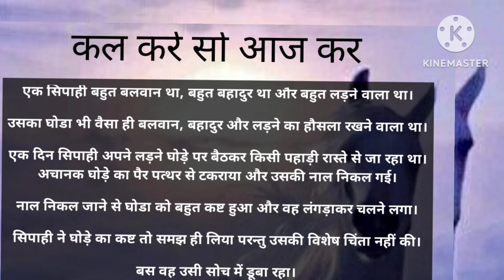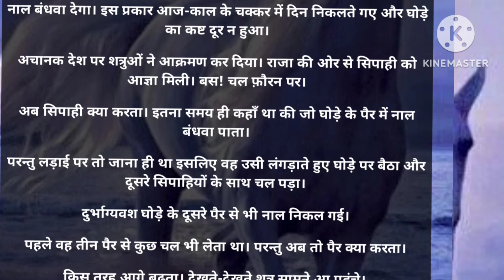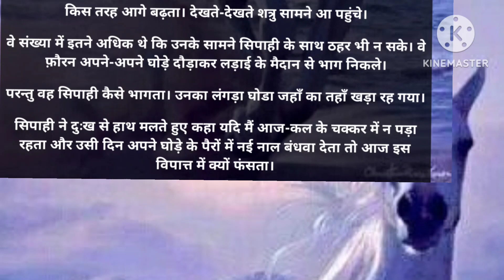कल करे सो आज कर/Hindi Story/ story with Moral